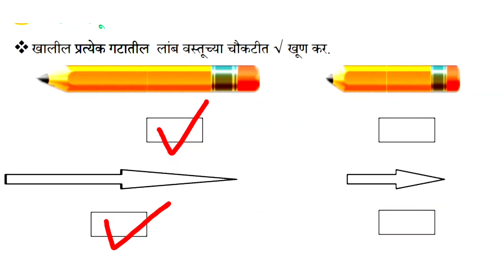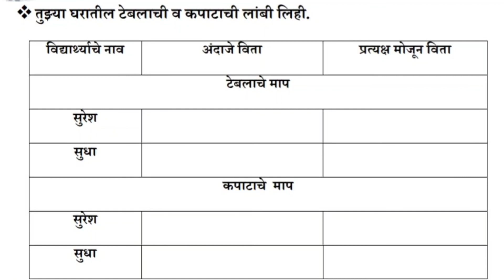लांबी मोजूया( मापन)/अप्रमाणित लांबीची एकके/ दुसरी गणित/Lambi Mojuya( Mapan )/Dusari ganit/ 2nd maths